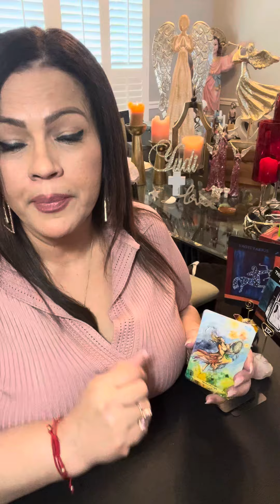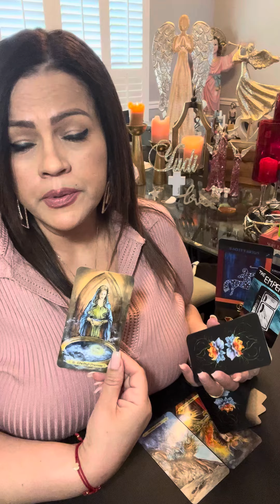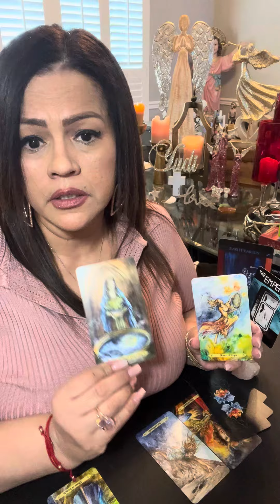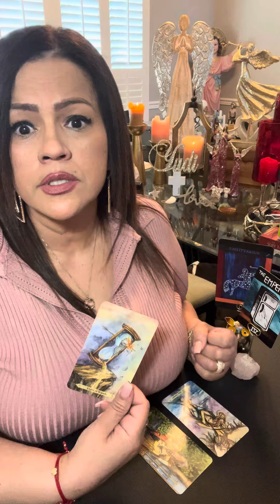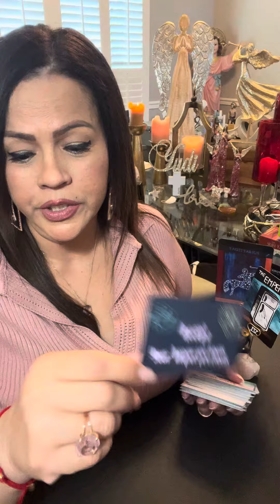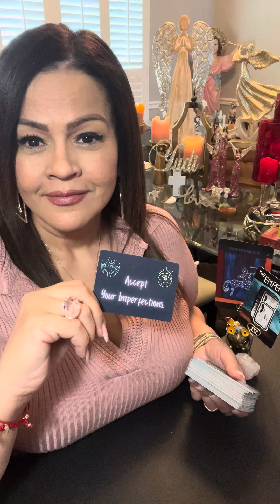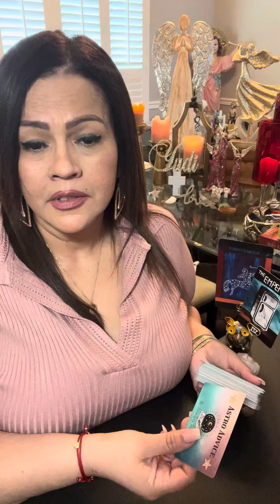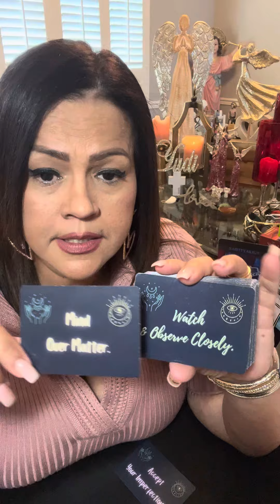SAGITARIO OBSERVA CON CUIDADO…ALGUIEN QUIERE IMPONER CONTROL…SOLO ACEPTA LO QUE QUIERAS🧐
❤️ Hoy te invito a ver tu horoscopo para el signo SAGITARIO